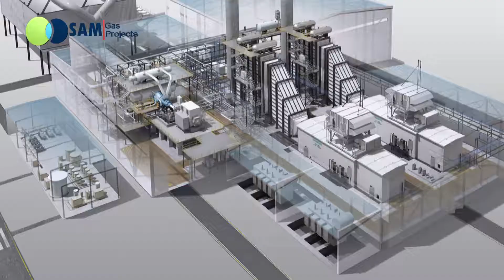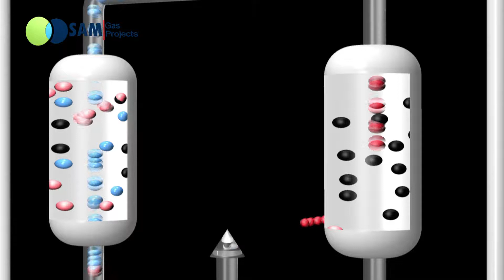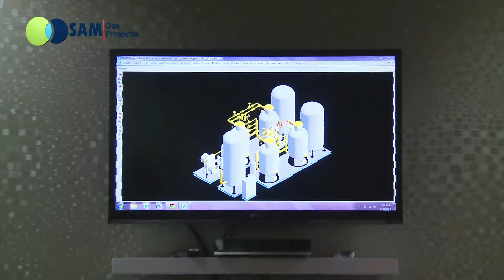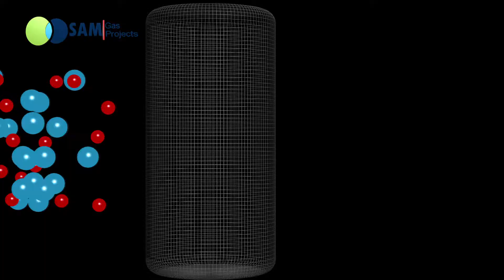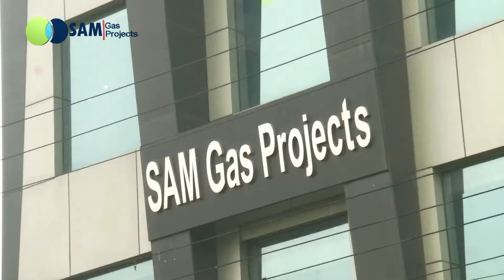SAM GAS PROJECTS P LTD - [ PRESENTATION ]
We are pleased to inform you that we are India's leading Engineering organisation (An ISO 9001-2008 Company ) specialised in design , manufacture , supply & commissioning of NITROGEN GAS GENERATOR, OXYGEN GAS GENERATOR, HYDROGEN GAS GENERATOR, PSA NITROGEN PLANTS, VPSA OXYGEN PLANT , MEMBRANE NITROGEN PLANT , MEDICAL OXYGEN GAS PLANTS ,PURIFICATION UNITS, NORMOBARIC HYPOXIC CHAMBERS & OXY REDUCTION SYSTEM FOR FIRE PREVENTION ETC.
We have supplied and commissioned more than 600 gas Plants in more than 55 countries of the world, which strengthen our product quality as our products are designed to suit adverse climatic conditions and design standards. Our reputed list of clients included companies from all major sectors like Pharmaceutical Companies, Heat Treatment, Steel Industry, Petrochemical Refineries, Hospitals, Food Products manufactures and many more.Our products are globally renowned, accepted and appreciated by very esteemed organisations all across the world. Our products are tailor made designed specifically to clients requirements to match with their application requirements backed with our strong after sales and service support program.